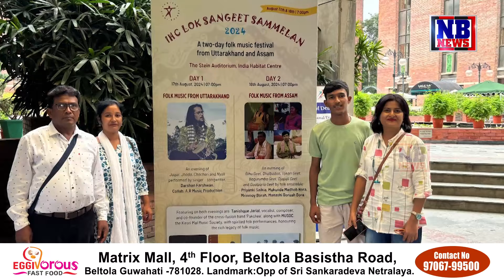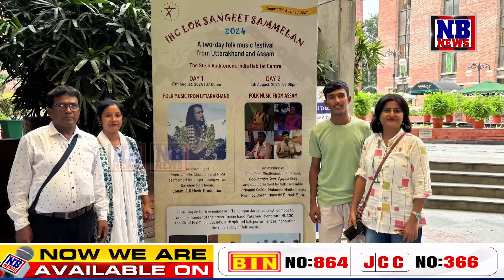দিল্লীৰ গাম্ভীৰ্যপূৰ্ণ অনুষ্ঠানত বাজি উঠিল অসমীয়া বাদ্য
দিল্লীৰ গাম্ভীৰ্যপূৰ্ণ অনুষ্ঠানত বাজি উঠিল অসমীয়া বাদ্য। বিশিষ্ট লোকশিল্পী মুকুন্দ মাধৱ বৰাৰ বাঁহী, টোকাৰীৰ চমক। ওজা প্ৰিয়াংকী শইকীয়াৰ ঢোলবাদনে মুহিলে দৰ্শকক